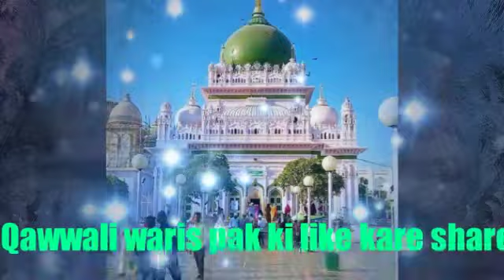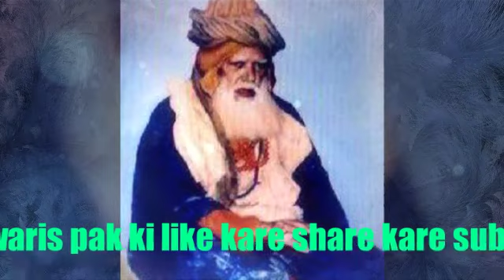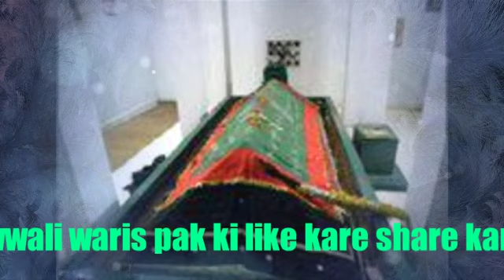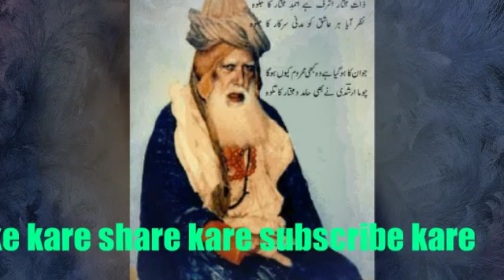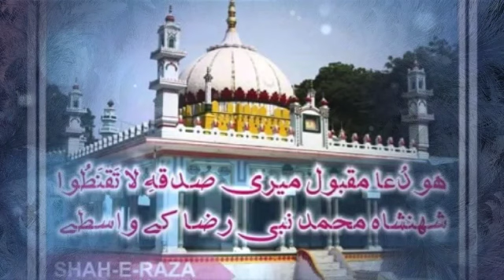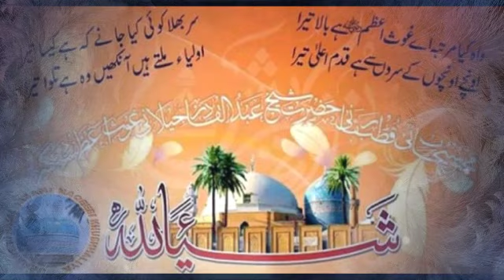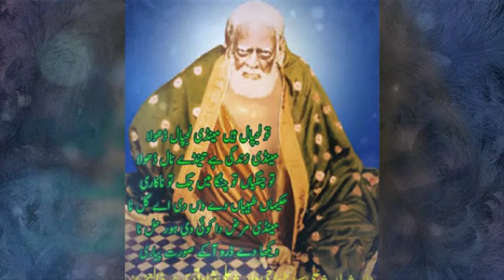Waris E Paak Ki Supper Hit Qawwali Waris Ke Aduo Ne Diwana Bana Dala Sufiyana Best Qawwali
Sufiyana Qawwali